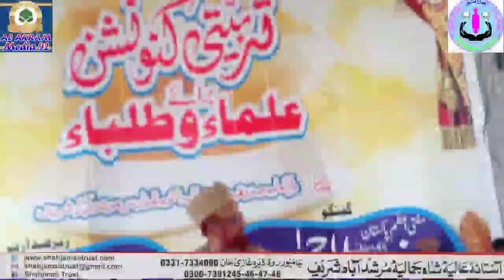تربیتی کنونشن برائے علماء و طلباء آستانہ عالیہ شاہ جمالیہ ڈیرہ غازی خان حضرت علامہ مفتی منیب الرحمن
تربیتی کنونشن برائے علماء و طلباء 2023
آستانہ عالیہ شاہ جمالیہ مرشد آباد شریف ضلع ڈیرہ غازی خان
گفتگو:
مفتی اعظم پاکستان فقیہ ملت حضرت علامہ مولانا پروفیسر مفتی منیب الرحمن صاحب
صدر تنظیم المدارس پاکستان بورڈ
سابق چیئرمین روئیت ہلال کمیٹی پاکستان